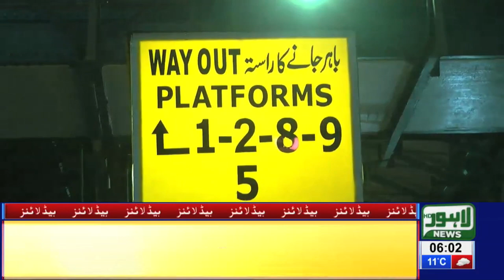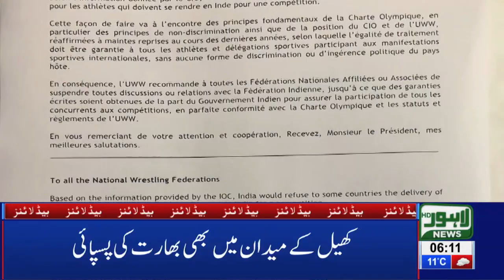06 AM Headlines Lahore News HD – 6th March 2019